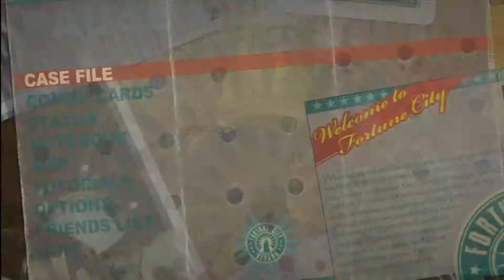Dead Rising 2 - All 65 Survivors Walkthrough - Co-op - Part 23